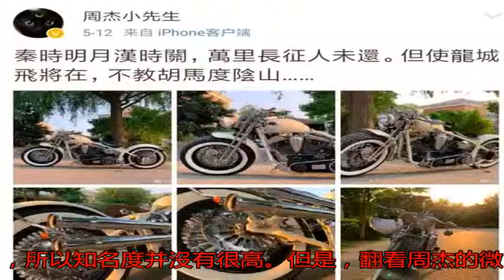“爾康”周杰曬田園生活照 網友：隱形富豪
提起周杰這個名字，也...